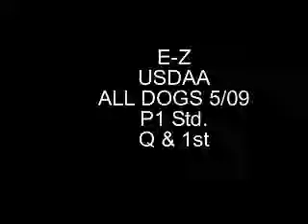ez all dogs std may 09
EZ std class, still learning what he needs from me in direction/help and working on poles.